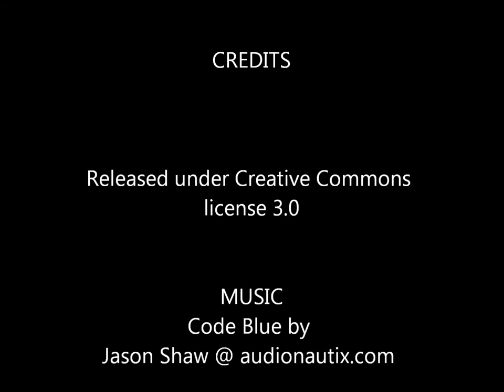Mahimahi spearfishing from kayak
South Oahu blue water spearfishing action off a kayak. Landed one Mahimahi, Dorado Dolphinfish.